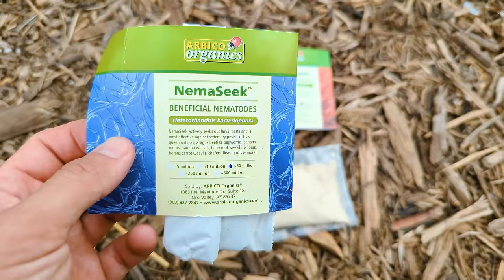Get Rid Of Garden Grubs With Beneficial Nematodes!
Beneficial Nematodes are the best way to deal with one of the most pervasive garden pest, beetle grubs! These beetle larvae are decomposers and in limited numbers shouldn't causes any damage to your plants. But when they get out of control and your organic matter burns up then they will absolutely eat your plant roots and kill them!

00:00 - Intro
00:57 - How To Mix Nematode
03:11 - Most Crucial Step
03:50 - Setting Nematode Sprayer
05:48 - Application
07:05 - Chicken Run Fly Control
08:12 - Container Application

→ Hose End Sprayer

SUPPORT JACQUES